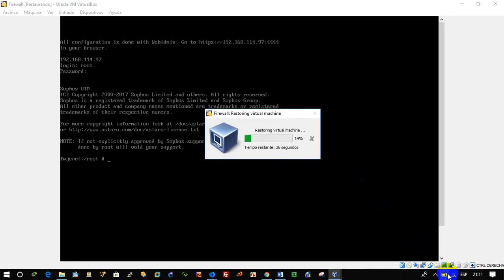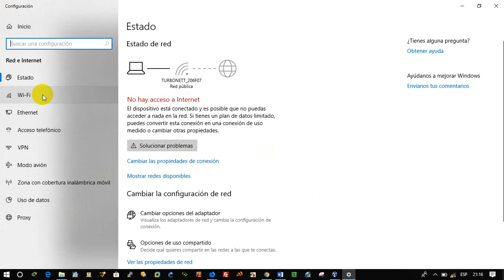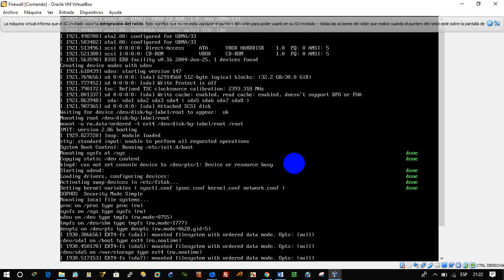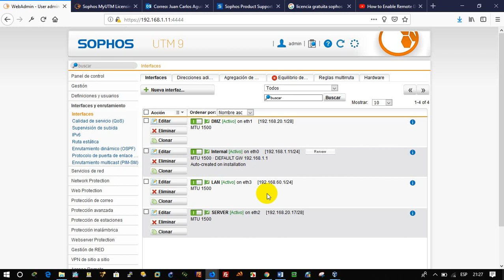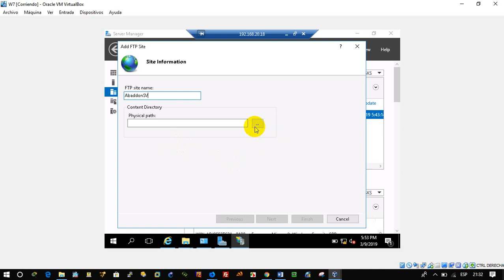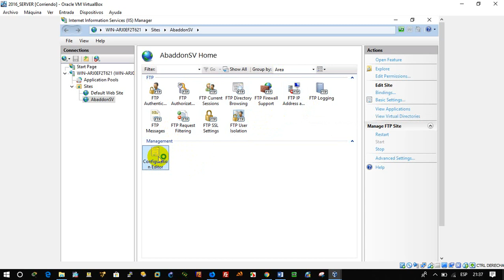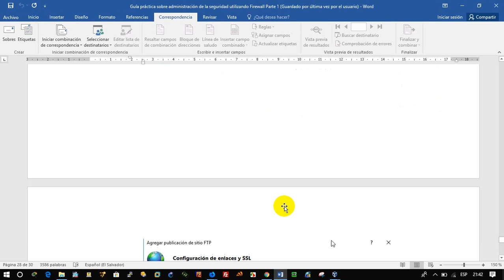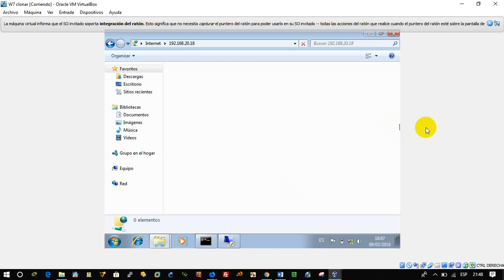Sophos parte 6